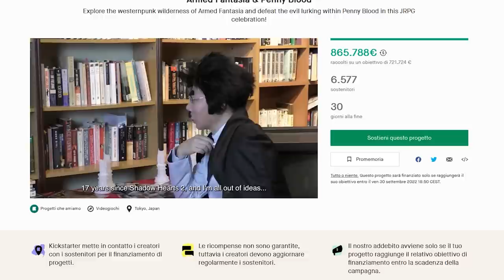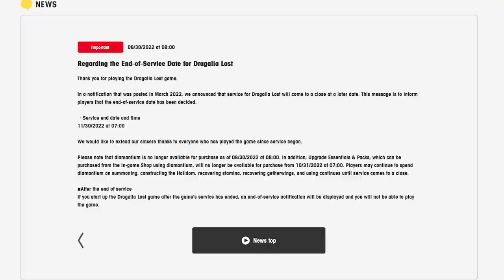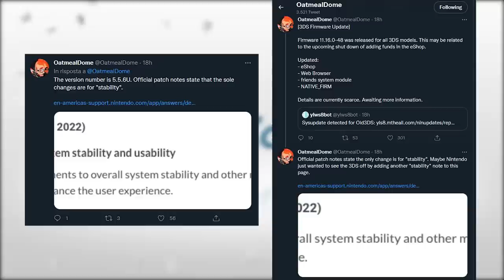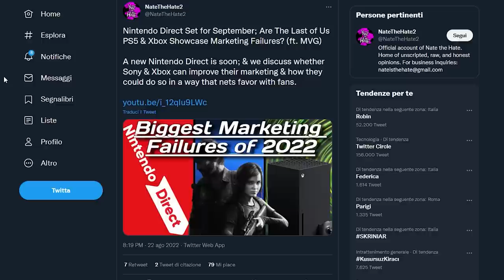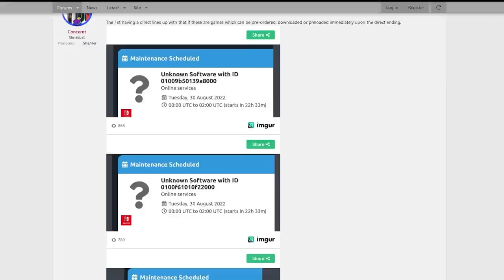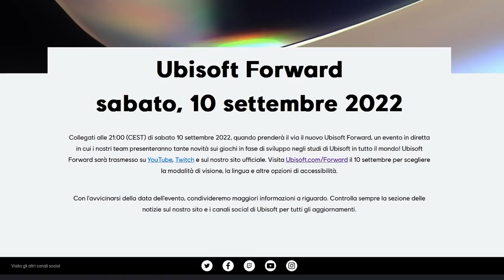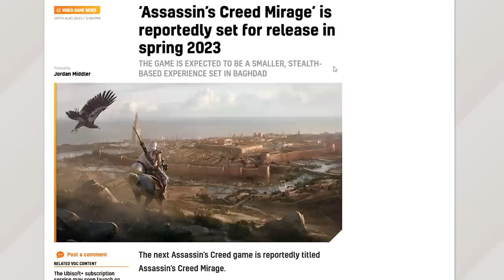NINTENDO DIRECT DI SETTEMBRE: CI SIAMO (QUASI) | IL NUOVO GAME PASS | IL FUTURO DI ASSASSIN'S CREED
Siamo alle porte di settembre e si torna a parlare di Nintendo Direct. Vedremo un Nintendo Direct questo mese? È realistico aspettarsi un Nintendo Direct a settembre? Gli utenti Nintendo Switch dovrebbero aspettarsi...
Ma non solo! Parleremo dei nuovi tier del Game Pass, del futuro della serie di Assassin's Creed Rift e Mirage e del futuro della serie e non solo!

00:00 Solo Risposte Sbagliate
00:52 Intro
01:32 Armed Fantasia e Penny Blood: il kickstarter è un successo!
02:20 Addio a Dragalia Lost: Nintendo annuncia la data di chiusura server
02:55 Nintendo 3DS e Wii U... SI AGGIORNANO?
03:35 Un nuovo Mafia è in sviluppo, ma...
04:06 Il Nintendo Direct di settembre: ecco i primi rumor
05:45 Game Pass: un nuovo abbonamento in arrivo?
06:45 Il futuro Assassin's Creed. Da Infinity fino a Rift... Ora Mirage!
08:01 Outro e Patreon